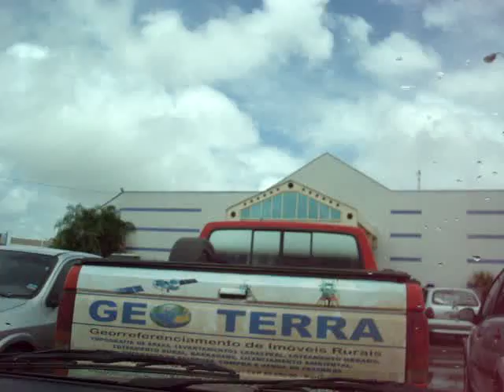chegando no SLZ